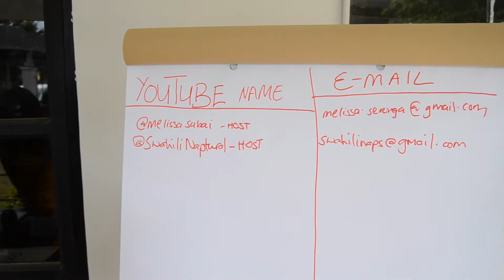TZ Youtubers Meet-Up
Tanzanian Youtubers and aspiring Youtubers met up at Oasis Coffee House in August 2017 for a little networking.